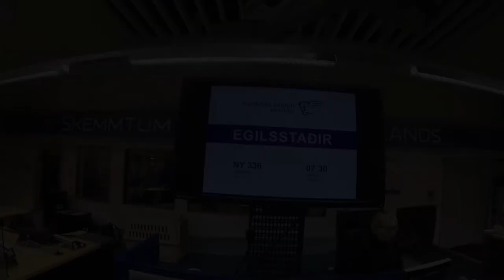Iceland - Cross Country through Vatnajökull - March 2016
Holdiays in Iceland
Cross Country through Vatnajökull
We had up to 80km/h of wind and down to -20°C
Experimenting kite skiing
We brought a drone!!